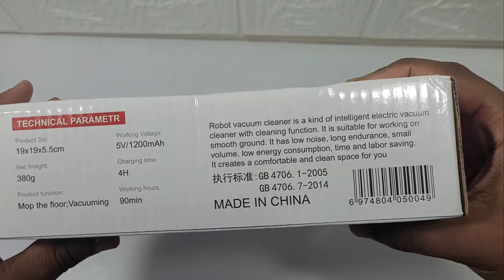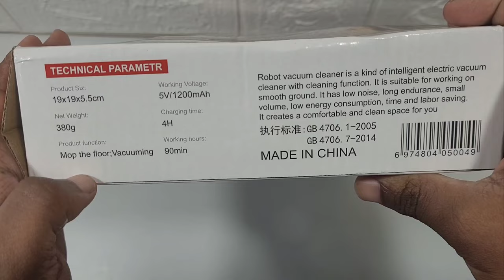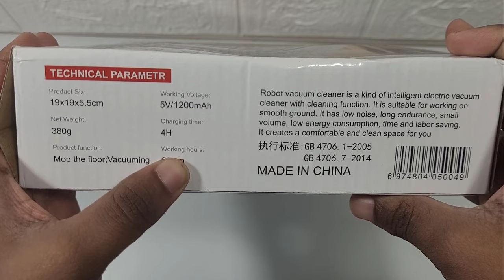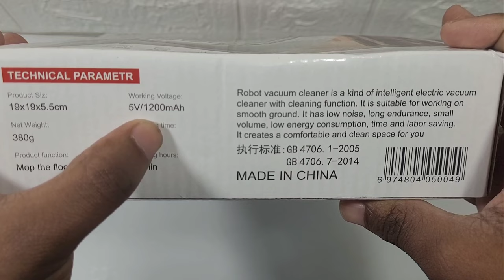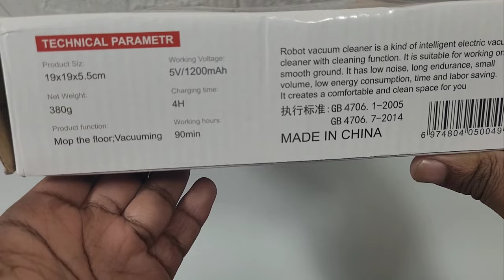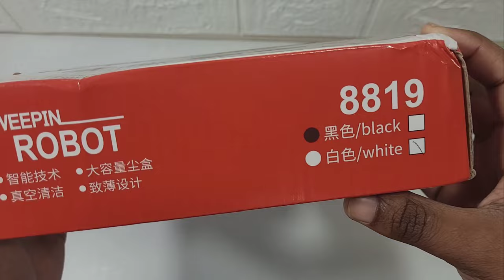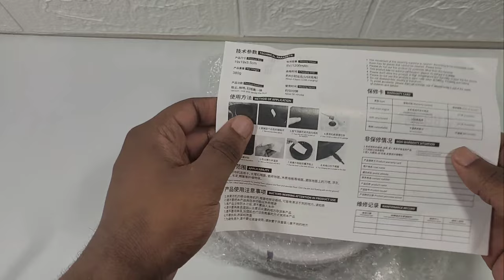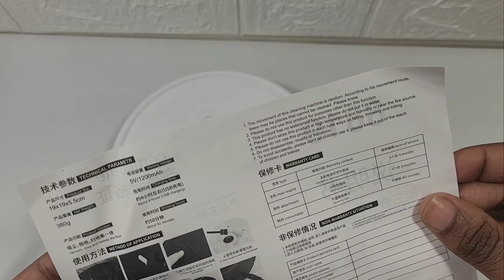ROBÔ Aspirador da Shopee - BARATO mas será Bom???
Fala pessoal,
nesse vídeo a gente trouxe um robô aspirador da Shopee que custou barato claro fizemos alguns testes e como será que foi? Bora acompanhar o vídeo para descobrir!!!

Smartwatch
Cubot C7

Realme C21Y

Mibro A1

Zeblaze GTS

Colmi P45

Não deixe também de nós seguir nas outras mídias pois lá posto ofertas e conteúdos exclusivos...

Não deixe também de seguir e acompanhar o nosso parceiro Eysel do Canal Ey! Tech acesse
@Canal Ey! Tech
E nosso Amigo Jacaré Tech
@JACARÉ TECH

💳💰Precisando de Máquina de Cartão? Click nos link abaixo e escolha a sua!💳💰

Índice
0:00 Apresentação
0:29 Vinheta
0:39 Unboxing
7:03 Testando o robô
9:14 Informações finais
12:59 Tela final